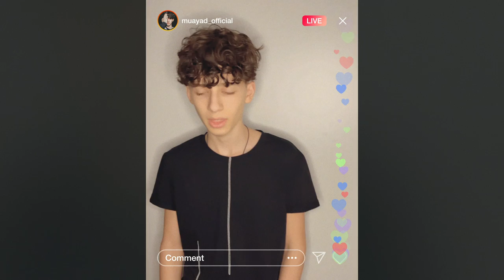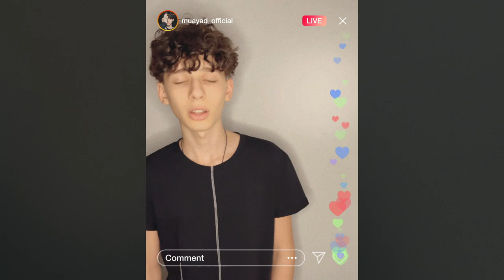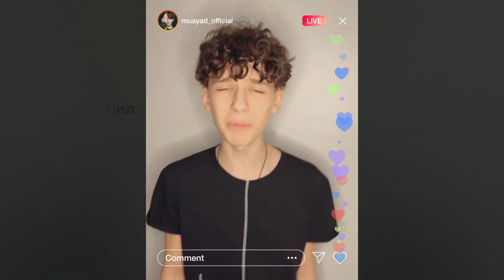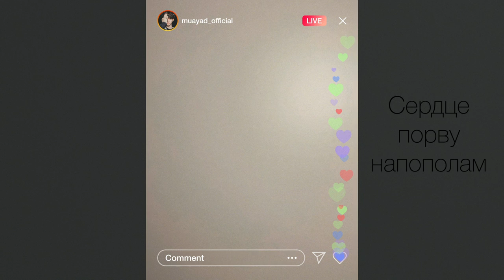МУАЯД - INSTAGRAM [Ru Version] (Lyric Video) (ПРЕМЬЕРА 2022)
16-летний певец МУАЯД презентует свой второй сингл под названием Instagram. Песню написал известный автор и композитор Дмитрий Сысоев. "Я был поражен выступлением Муаяда на шоу "Співають всі" - рассказывает Дмитрий. Через месяц после финала шоу Муаяд и Дима встретились на одном из мероприятий и композитор решил подарить артисту песню, которую еще 3 года назад сам хотел выпустить под собственным именем. "Я был в шоке, когда узнал о таком презенте. Очень благодарен Диме за этот важный для меня подарок" - говорит Муаяд. На трек Instagram МУАЯД уже отснял клип, который выйдет в скором будущем. Песня вышла в двух версиях - на украинском и русском.

Song: Instagram
Singer: МУАЯД
Слова: Дима Сысоев
Аранжировка: Meyer Recordz (Vadym Porotkov)

Текст песни МУАЯД - Instagram:

Я только успел расправить крылья
Которые были за спиной
И сердце забилось покрытое пылью
Когда мы увиделись этой весной

Так хочется холодного дождя чтобы пробил насквозь
Так хочется голодного звонка но ты меня не ждешь
На линии другой ты потеряла голову но не со мной

Припев
Не заходи в мой инстаграм я удалил свою страницу
Сердце порву напополам и улечу поближе к птицам

Я долго бежал но двери закрылись
Часы на руке остановились
В наушниках музыка дальше играет
Она лишь одна меня понимает